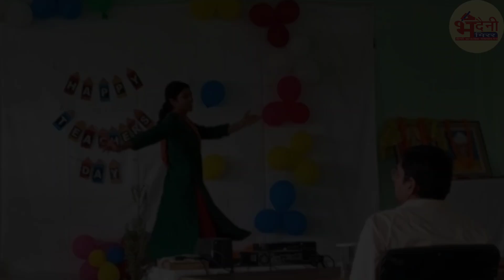NDRF ने BHU ट्रामा सेंटर में किया मॉकड्रिल, लोकार्क कुंड स्नान 2024 को लेकर डीसीपी ने किया निरीक्षण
बनारस की पांच प्रमुख खबरें आप तक